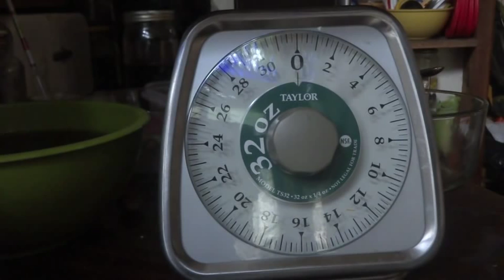Week 13 How to Eeat Ornimental Vines from Chicago, Prepare Chestnuts, Tattoo Yourself with Pomagranite Juice maybe and Eat What You Find in a Tide Pool